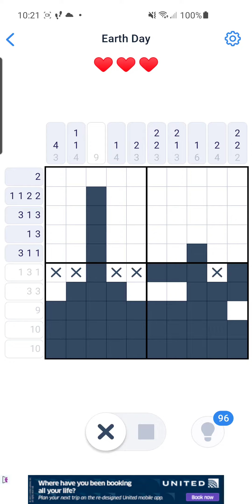Nonogram Earth Day 11 of 64 April 2021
Solving Nonogram Earth Day Event puzzle 11 of 64 from April 2021